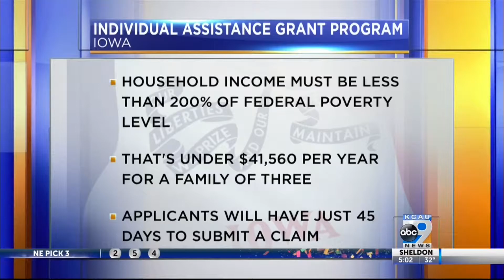Reynolds visits northwest Iowa